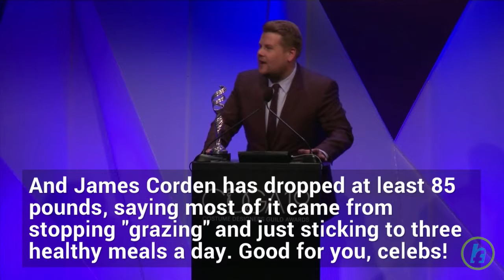Celebrity Health: Reality TV Stars Inspire Weight Loss Transformations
Mama June's not alone in her quest to transform her body. In the short history of reality television, a handful of TV's favorite reality stars have shed their outer shells. 'Jersey Shore's' Nicole "Snooki" Polizzi ditched her party girl ways and lost around 50 pounds. When told she was now TOO skinny, Snooki replied, "People are jerks! I look healthy!" MasterChef judge Graham Elliot has devoted his career to food, but he struggled with his weight for years. Then, in 2013, he underwent sleeve gastrectomy and has since shed nearly 100 pounds. And James Corden has dropped at least 85 pounds, saying most of it came from stopping "grazing" and just sticking to three healthy meals a day. Good for you, celebs!